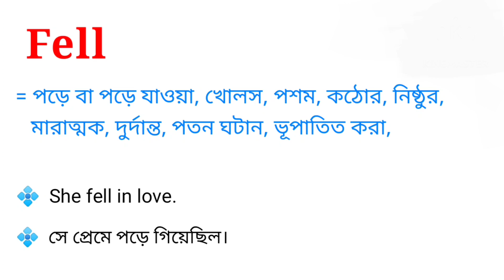Fell Meaning in Bengali || Fell শব্দটির বাংলা অর্থ কি || Bengali Meaning Of Fell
এই ভিডিওতে fell শব্দটির বাংলা অর্থ নিয়ে আলোচনা করা হয়েছে। আশা করি ভিডিওটি তোমাদের উপকারে আসবে।

fell শব্দের বাংলা অর্থ কি?